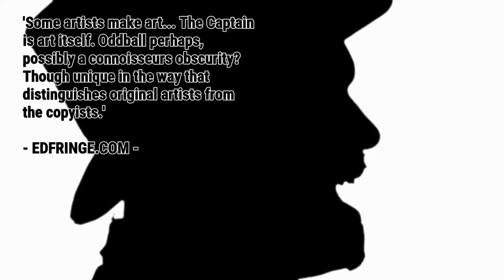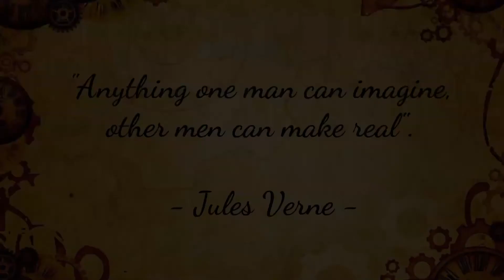The Subaquatic Steampunk Weekend Performers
Allow us to introduce the marvellously talented musicians that will be performing at The Subaquatic Steampunk Weekend.

Less than 3 weeks to go!